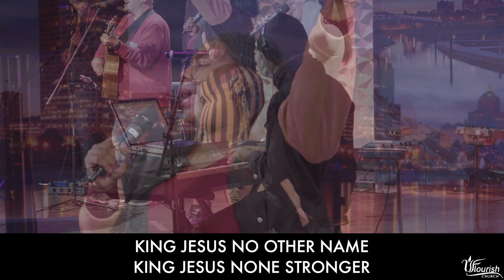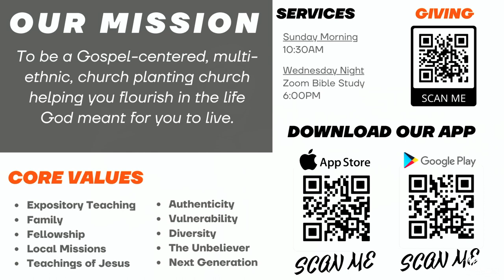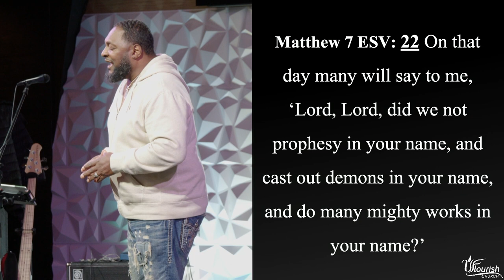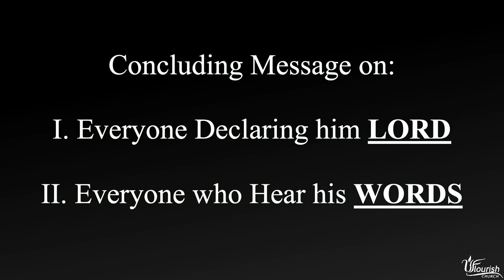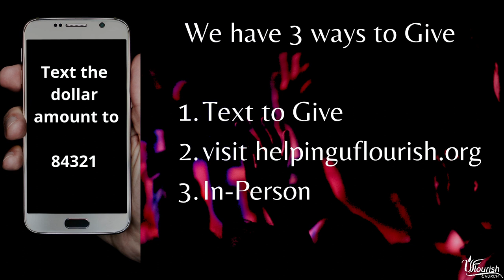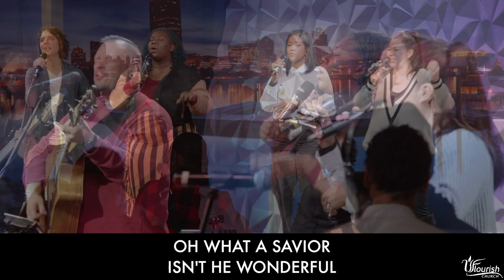Sermon on the Mount XI - Dr. Kurt Owens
Pastor Kurt closes out the series Sermon on the Mount which highlights Jesus' concluding message, on:
I. Everyone declaring him Lord
II. Everyone who hear his Words.

Matthew 7:21-29